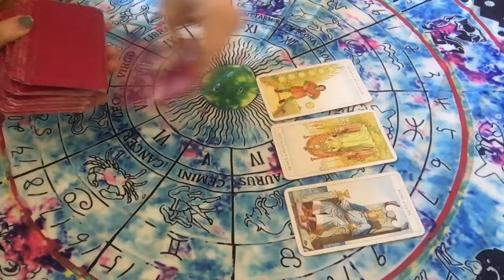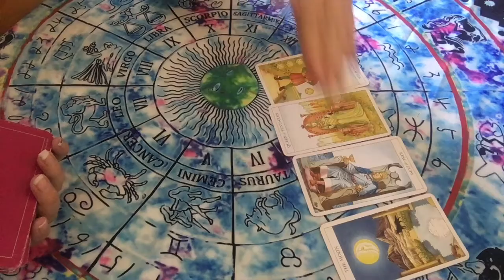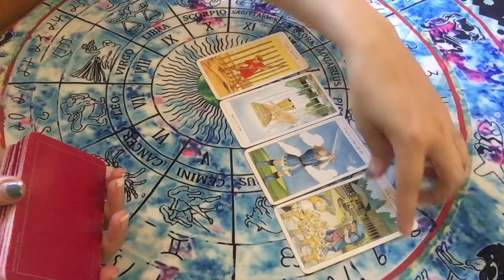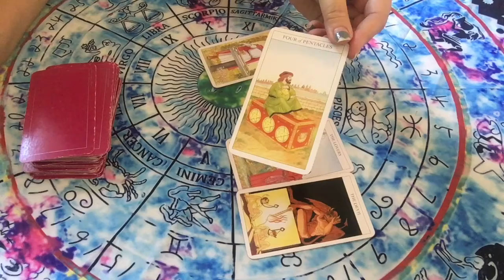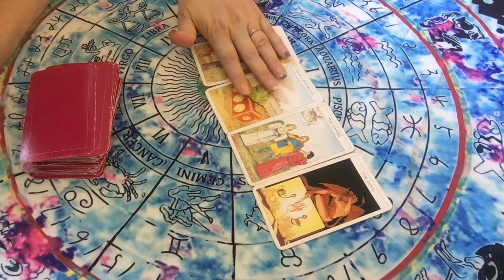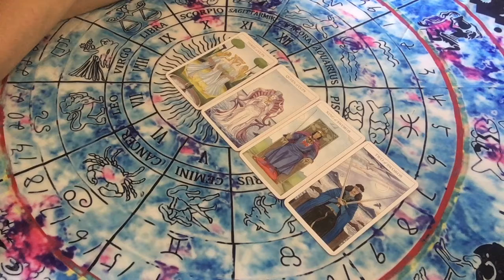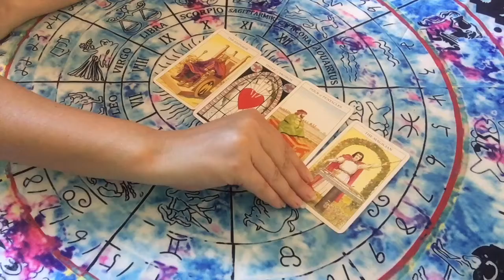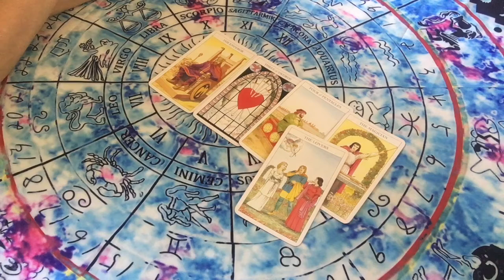Timeless messages: 5 separate readings covering love, money, work and moving house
Welcome to Anything Spiritual, this is a timeless messages video with 5 readings for when you need it. Hopefully when you feel drawn to listen to these readings they will be right for you at that time and resonate with what is happening to you.  This video includes 5 separate readings covering love, money, work and moving house.

Timestamps
0:00 Intro
0:15 Reading 1  this is for singles
2:09 Reading 2  this is for people in a relationship
3:06 Reading 3  this covers work, job, career
5:47 Reading 4  this covers money problems
7:29 Reading 5  this covers house moves